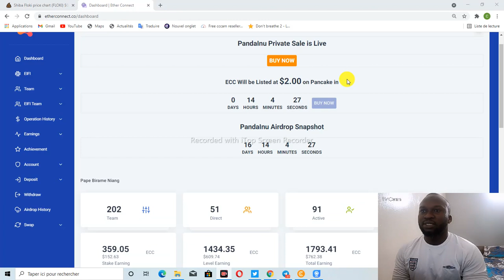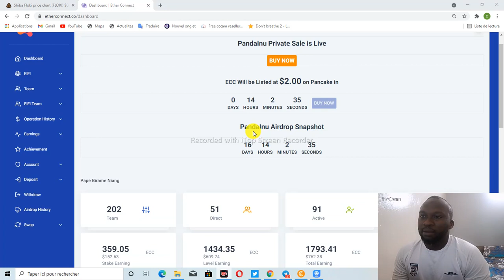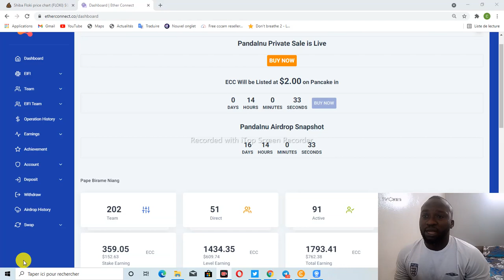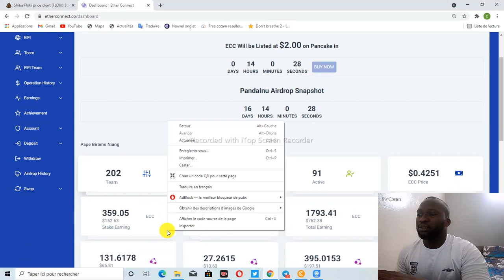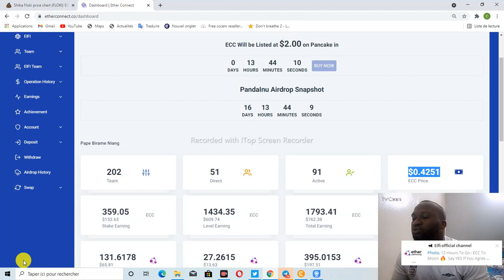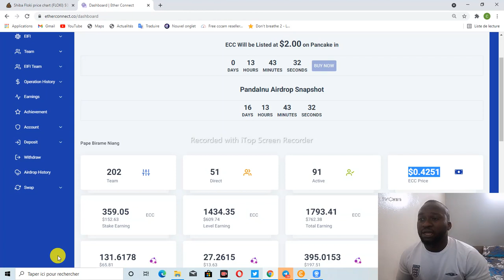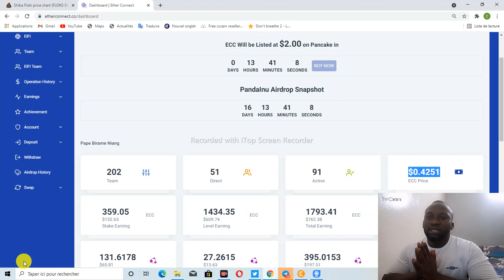ETHERCONNECT: A QUELQUES HEURES DU LISTAGE DU ECC LA PIECE MERE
Voilà le lien pour acheter vos pièces etherconnect ECC